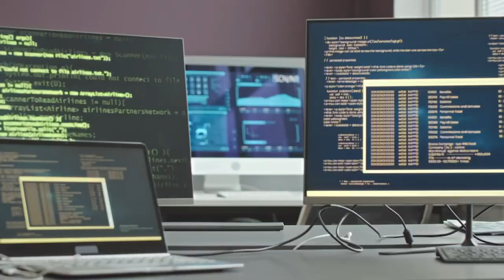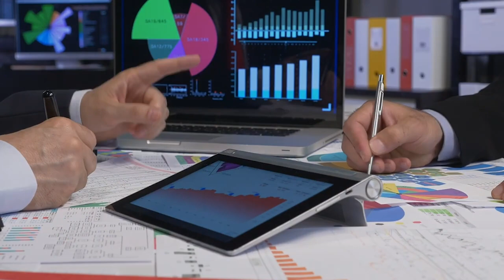Gestión de datos con Python